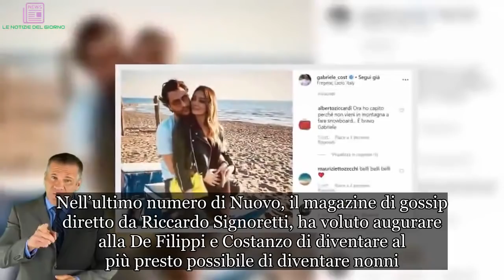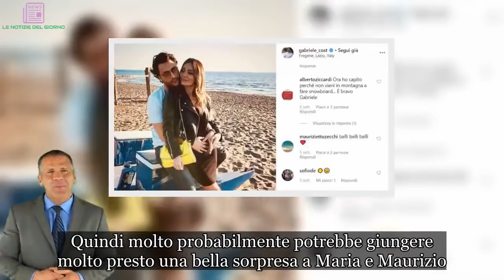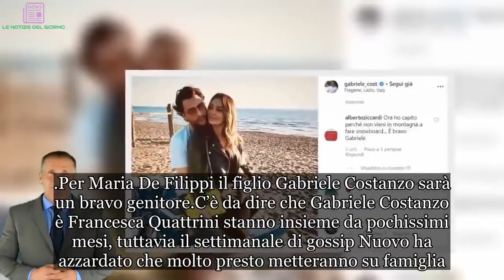Maria De Filippi e Maurizio Costanzo presto saranno nonni, lo scoop sul figlio Gabriele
Gabriele Costanzo regalerà un nipotino a Maria e Maurizio?
Molto presto Maria De Filippi e Maurizio Costanzo raggiungeranno un grandissimo traguardo  ovvero le nozze d’argento. Ora il loro prossimo obiettivo è diventare nonni. Il loro figlio adottivo Gabriele  infatti, è felicemente fidanzato, quindi non è da escludere che presto accontenti i suoi genitori.

Maurizio Costanzo e Maria De Filippi diventeranno presto nonni? L’indiscrezione del magazine Nuovo
Nell’ultimo numero di Nuovo, il magazine di gossip diretto da Riccardo Signoretti, ha voluto augurare alla De Filippi e Costanzo di diventare al più presto possibile di diventare nonni.

Sembra proprio  stando a quanto scritto sul periodico, Gabriele e la sua fidanzata starebbero pensando di allargare la famiglia. Da che cosa si deduce tutto questo? Osservato l’ultimo post del Costanzo junior su Instagram, il 28enne accarezza con dolcezza la pancia della sua amata Francesca Quattrini. Nella foto in questione si vedono i due innamorati in una spiaggia del litorale del Lazio. Quindi molto probabilmente potrebbe giungere molto presto una bella sorpresa a Maria e Maurizio.
Per Maria De Filippi il figlio Gabriele Costanzo sarà un bravo genitore
C’è da dire che Gabriele Costanzo è Francesca Quattrini stanno insieme da pochissimi mesi, tuttavia il settimanale di gossip Nuovo ha azzardato che molto presto metteranno su famiglia. A differenza di Maria De Filippi, Maurizio ha già dei nipoti grazie ai figli avuti nei precedenti matrimoni. In una recentissima intervista, il giornalista romano ha confessato che ogni settimana i nipoti lo vanno a trovare.

In tutto ne ha quattro e si chiamano Brando  Nina, Bernardo e Tito, nati rispettivamente da: Saverio e Camilla Costanzo. La De Filippi, invece, quando venne intervista dalle gemelline a Vieni da me di Caterina Balivo, confidò che secondo lei il figlio Gabriele sarà un bravo genitore.